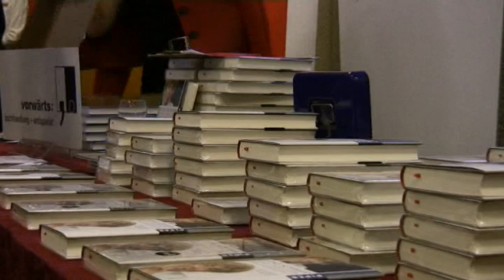Gesine Schwan und Franz Müntefering im Gespräch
Der Piper-Verlag lud zur Vorstellung des neuen Buches von Gesine Schwan. "Woraus wir leben" lautet der Titel des Buches und war die Überschrift des Abends. Gesine Schwan und Franz Müntefering unterhielten sich über Frauen, Familie, gesellschaftliches Engagement und der Rolle von Politik. Sehen Sie hier Ausschnitte von diesem Abend.